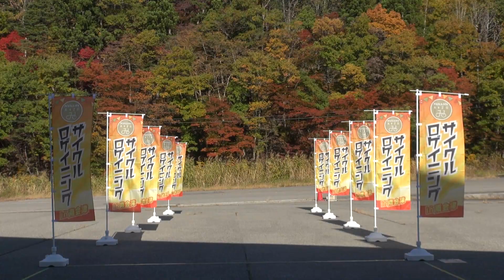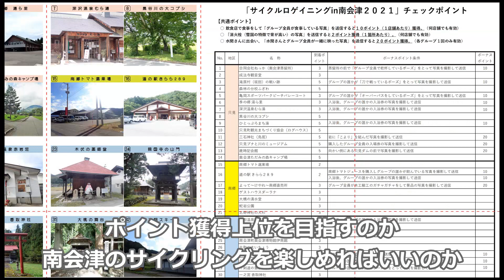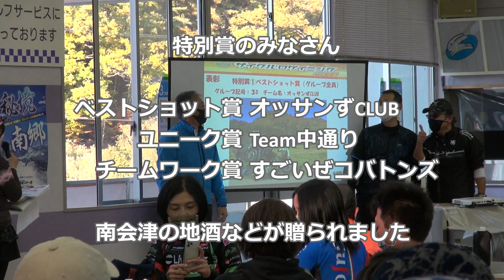2021年10月30日 サイクルロゲイニングin南会津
福島県南会津郡は、自動車交通量が多くないため信号が少なく、大自然に囲まれた環境。平地から峠道までバラエティに富んだコースで、サイクリングが楽しめる「サイクルツーリズムの適地」です。

2021年10月30日（土）に、獲得したポイントを競うサイクルロゲイニングが開催されました。南会津の観光スポットなどチェックポイン（CP）が設定され、制限時間内に自転車で自由に巡っていただきました。

ポイント獲得を目指してCPをたくさん回ってもよし。南会津のサイクリングを楽しめればよし。みなさんそれぞれのペースで南会津路を駆け抜けました。